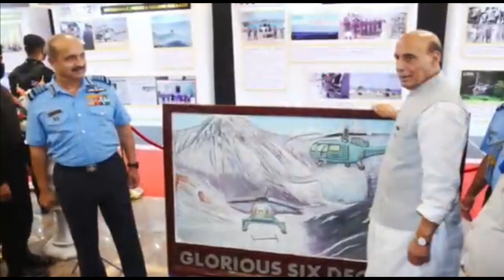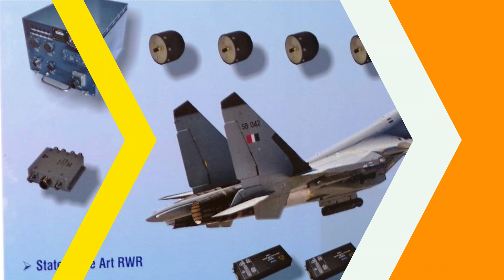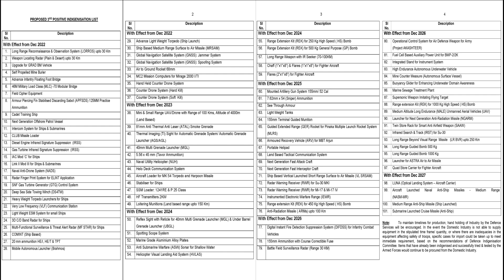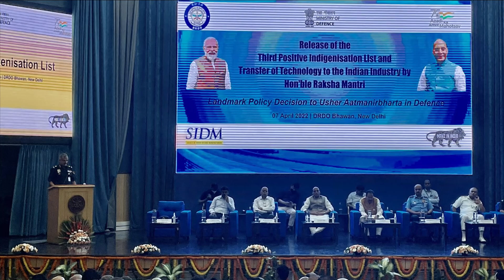Direct Energy Weapon, Anti-Drone system & 28 more critical Tech transferred to Industry by DRDO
India super cruising towards indigenization

With every step towards the self-reliance, India is strengthening its armed forces and stepping towards becoming the world super power. Though India – the sleeping giant realized it late but now the government is pushing hard towards achieving the goal of self-reliance. The geo-political events that has boosted the indigenization efforts is the Chinese aggression at LAC and COVID. In today’s video we will discuss in details about the latest and critical technologies developed and delivered by DRDO to the industry.  We will also look into the some of the big ticket items under the 3rd positive list of indigenization released by ministry of the defence.

30 Defence Tech transferred to 25 companies

Defence Minister Rajnath Singh on Thursday handed over transfer of technology documents of the various technologies developed at an event organised at DRDO Bhawan.The critical defence technologies have been transferred to various private companies like Adani Defence Systems, Larsen & Toubro, Astra Microwave and ICOMM Tele Ltd and Electronics Corporation of India Limited (ECIL), Economic Explosives India Limited, Tonbo Imaging. In total 30 Transfer of Technology (ToT) agreements with 25 private and public sector industries which also includes 21 niche technologies developed by 16 DRDO laboratories. Some of the critical technologies which is worth noting are Counter Drone system to L&T, Adani, Astra, ECIL & ICOMM, 2KW Laser Direct energy weapon system to BEL, Digital RWR to BEL, Air Born EO/IR sensor to Tonbo Imaging, Mini UGV to HiTech Robotics, Optronic periscope for Submarines to Paras defence and space technologies limited.

3rd List: Major boost to Indegenisation

The transfer took place while Singh released the third positive indigenisation list of defence equipment. The indigenisation list consists of 101 major equipment/platforms to be completely indigenisation by December 2025 with effect from December 2022. The third list is built on the first list of 101 items and the second list of 108 items that were released on August 21, 2020 and May 31, 2021 respectively. The third list includes some of the major defence hardware such as LORROS- Long Range Reconnaissance and Observation System, Weapon Locating Radar, Heavy weight Torpedo Launcher for Ships, MFSTAR for ships, Upgrade for BM 21 GRAD MBRL vehicle, Naval Anti Drone Systems, Mobile Autonomous Launcher for BrahMos, MRSAM, Naval Utility Helicopters, Mounted Artillery Guns, Light Tanks, ARV for MBT Arjun, Anti Radiation Missiles, Submarine Launch Cruise Missiles, Ship based MRSAM, Ship based VL-SRSAM etc.

MoD to place order worth $28 Billion

As reportd by BusinessToday, The items in the indigenisation list is likely to translate into firm orders over the next five years and orders worth more than Rs 2,10,000 crore are likely to be placed on the Industry in the next five years. Since the notification of the first and second lists, contracts for 31 projects worth Rs 53,839 crore have been signed by the Armed Forces. Acceptance of Necessity (AoNs) for 83 projects worth Rs 1,77,258 crore have been accorded. In addition, cases worth Rs 2,93,741 crore will be progressed in the next five-seven years. The notification of the third list will supply equipment of international standards to meet the demand of the Armed Forces.